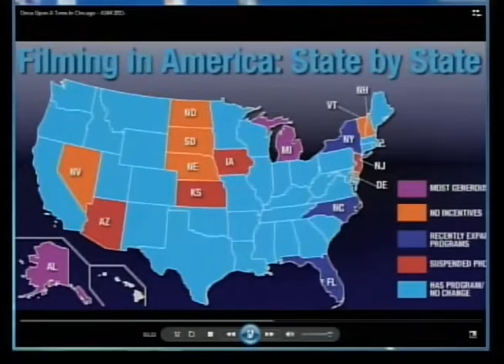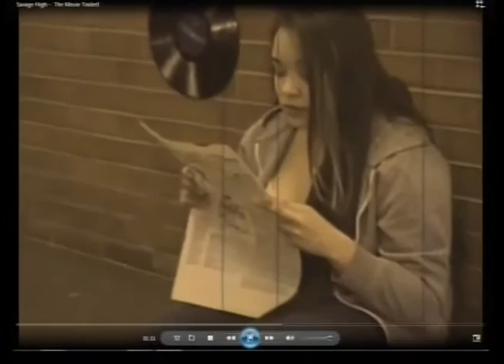CAN-TV Special with Manny Velazquez